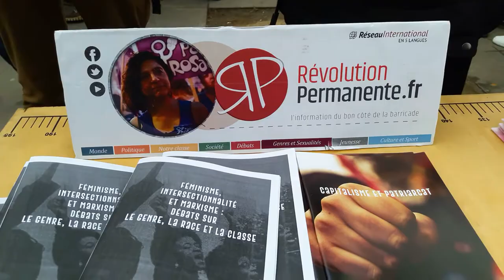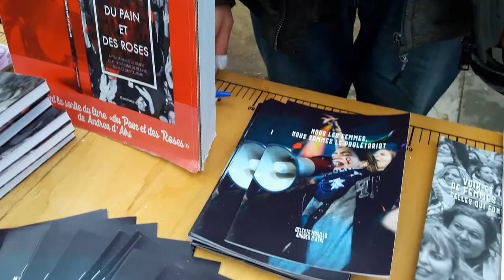Journée de la Femme Paris République 8 Mars 2019 #4